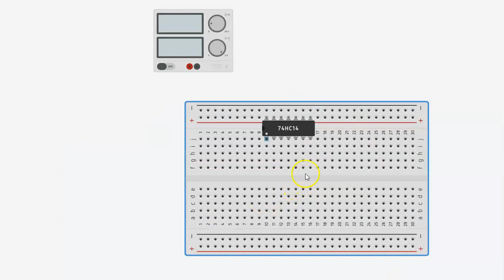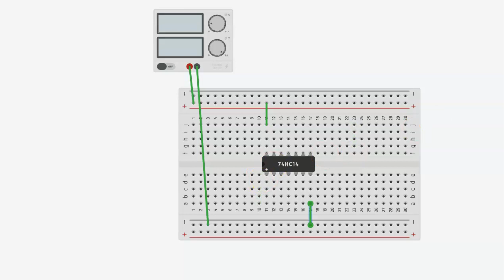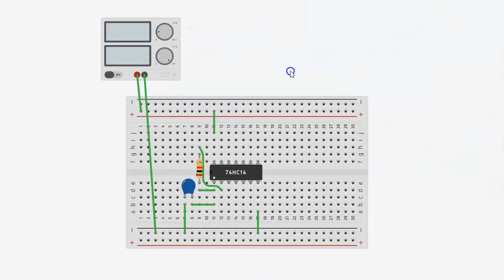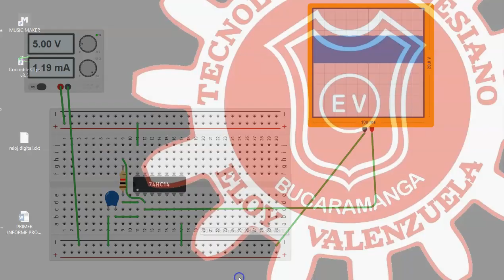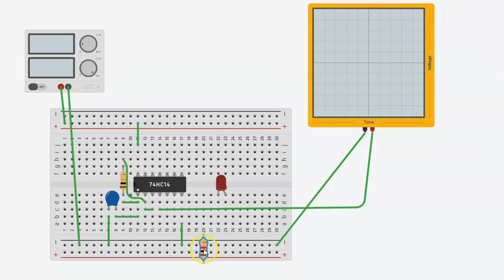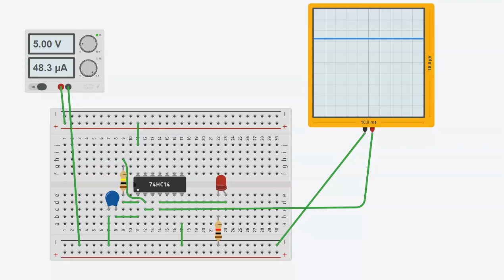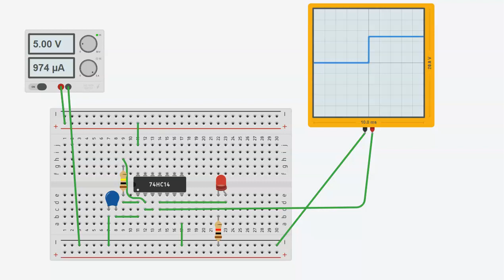generador de onda cuadrada sin el 555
en este video vemos un generador de onda cuadrada sin usar el 555